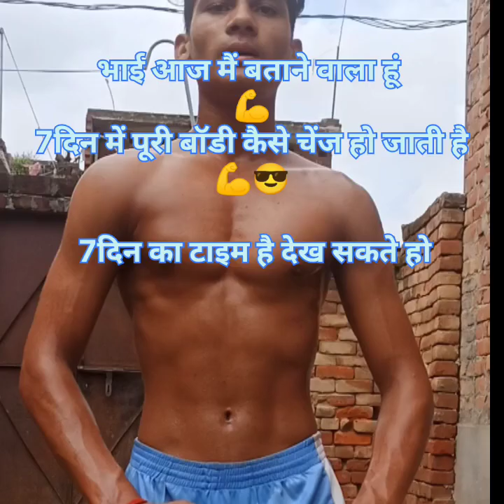वजन बढ़ाने के लिए क्या खाना चाहिए 💪(how to wait gen trepsh)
bhajan badhane ke liye kya karna chahiye और क्या नहीं देसी घर पर शरीर कैसे बनाएं घर पर ही देसी भजन से अपना वजन कैसे बढ़ाए ।
वजन बढ़ाने की कुछ तरीके।
(1). घर पर प्रोटीन का सेवन ज्यादा करें
(2). दिन में 10 किलो से ज्यादा खाना खाएं
(3). खाना खाने के बाद एक गिलास दूध जरूर पिए
(4). दिन में 4 से 5 बार खाना खाना चाहिए वजन बढ़ाने के लिए
(5). और दिन में वर्कआउट तो करना चाहिए 45 मिनट॥